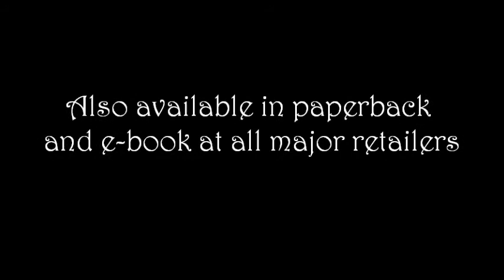Kingdom Of Sugar Excerpt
An excerpt from "Kingdom Of Sugar" Volume 9 in The Horror Diaries series created by Heather Beck

Paperback available from Amazon in the Journeys Through The Unknown anthology and Amazon UK